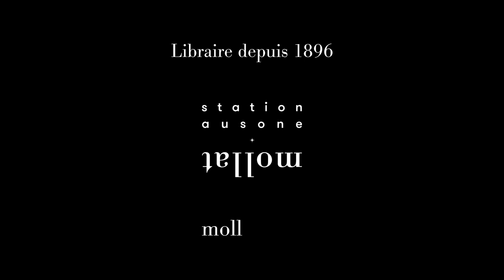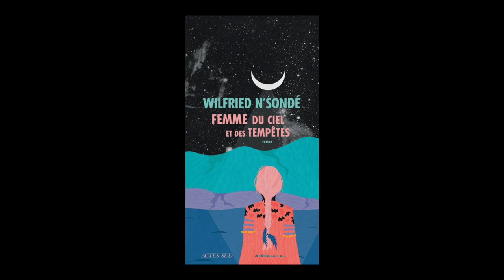Wilfried N'Sondé - Femme du ciel et des tempêtes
Wilfried N'Sondé vous présente son ouvrage "Femme du ciel et des tempêtes" aux éditions Actes Sud. Rentrée littéraire automne 2021.